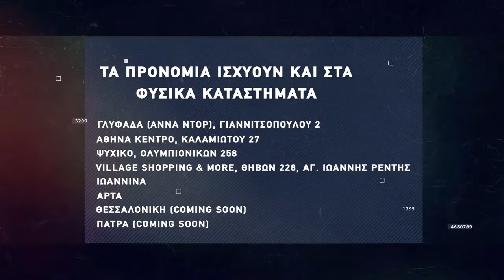Basketaki The League - Reml Madri Vs Flying Circus (17/2/22)